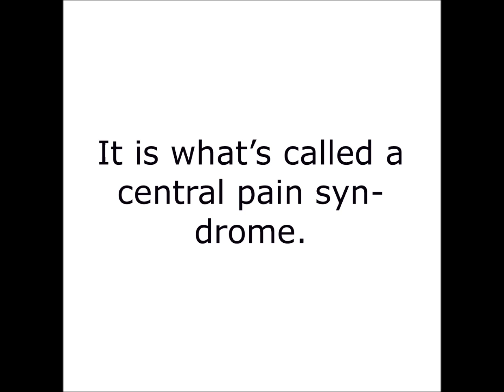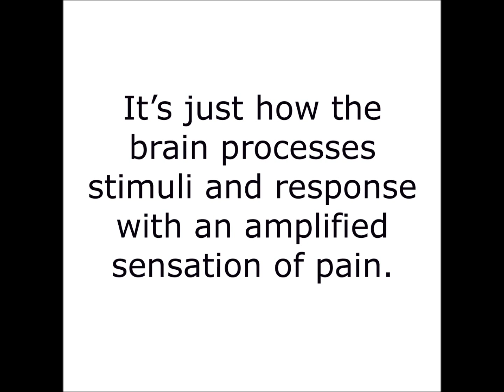Fibromyalgia as explained by my rheumatologist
Fibromyalgia as explained by my rheumatologist, Dr. James Gitlin